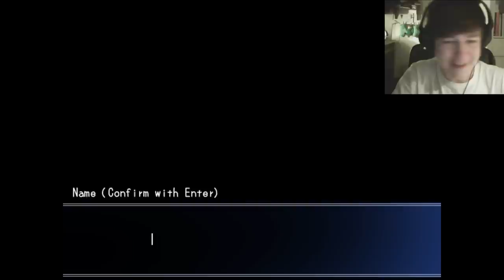[LP] Misao - 1. část - ŠKOLA JE HORROR (CZ)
A já jsem kawaii školačka, která umírá každou druhou minutu. Hlavně si nad mojí postavou nemastěte salámky.
Klasika. Ještě se do toho pletou Pokémoni. Swag.